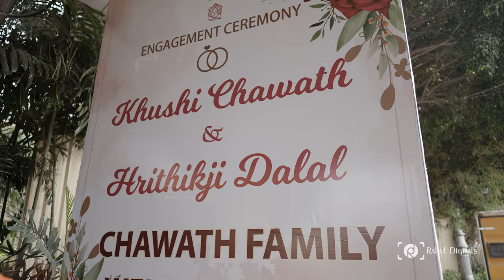Hrithik + Khushi | Engagement Cinematic Highlights | 4k | 2023 | RD | Rahul Digitals